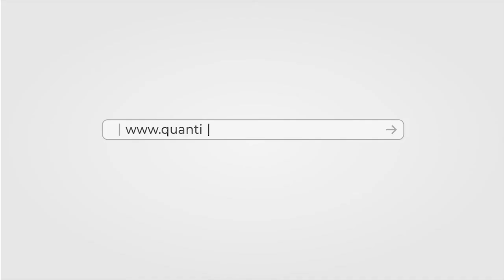Is the EPAT course classroom-based?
Is the Executive Programme in Algorithmic Trading (EPAT) classroom-based or is it online? A question often asked by those who aspire to be a part of the Algorithmic and Quantitative domain. Nitesh Khandelwal (Co-Founder & CEO, QuantInsti), answers this question.

EPAT is 100% online. You can opt for writing the exam at your nearby centre of our exam partner or remotely from home, given the pre-requisites are met.

Yes, you can attend a few classroom sessions in Mumbai, India, when the concerned faculty is based in Mumbai. Since most of the faculty members are located outside Mumbai, even if you are present in the QuantInsti classroom, you will be attending the lecture online. The weekly announcements mention the sessions happening in Mumbai.

Suggested Reads

How Much Salary Does a Quant Earn?

How EPAT Can Help You!

Algo Trading Career Opportunities You Can Pursue With EPAT

About the Speaker:
Nitesh Khandelwal (Co-Founder & CEO, QuantInsti)
He started his career in the Banking sector on the treasury side. After a brief stint in a proprietary trading firm as a lead, he co-founded iRage in 2009. In his capacity as the business lead of iRage, iRage went on to become one of the leading players in the Algorithmic Trading space in India.

In 2016, he moved his focus to QuantInsti®, an institute that he co-founded in 2010, as its CEO. Under his leadership, QuantInsti has been working towards bringing knowledge and access to scientific & technology-oriented trading to the masses & institutions across the globe and has already been helping its registered users from 200+ countries and territories in achieving the same.

Nitesh holds an Electrical Engineering degree from IIT Kanpur with a postgraduate degree in Management from IIM Lucknow.